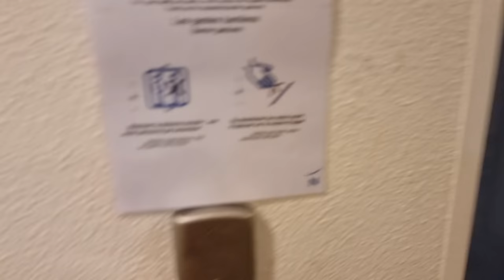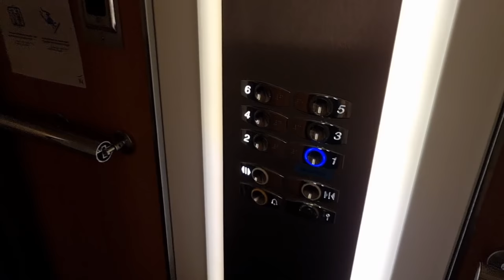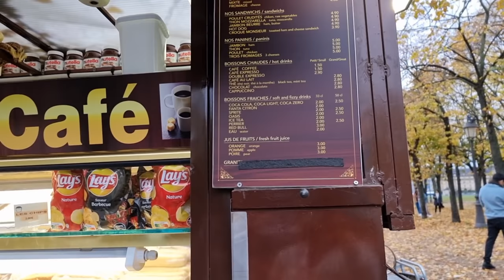Paris Vlog- 3 | Shanzelize street 💸 | City tour | Eating French Crepe for the first time 😗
Hi everyone!

2.40 - I meant dinner*